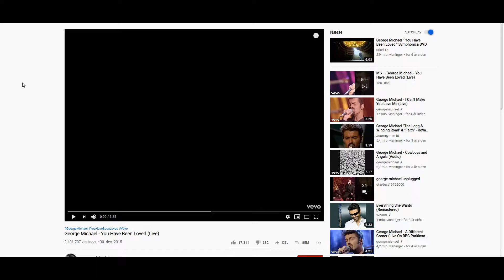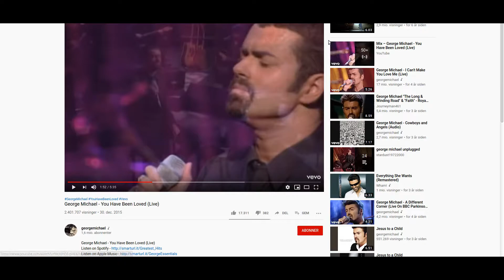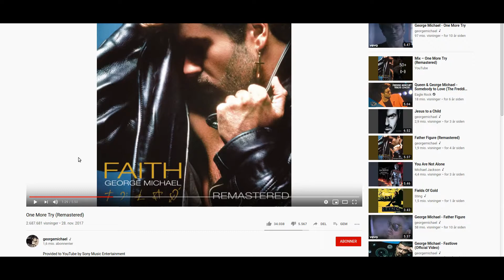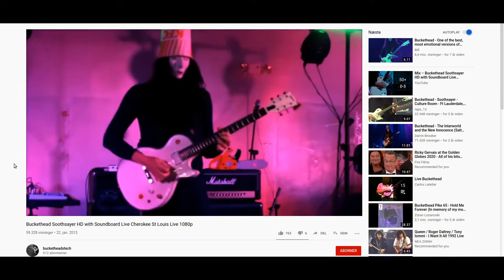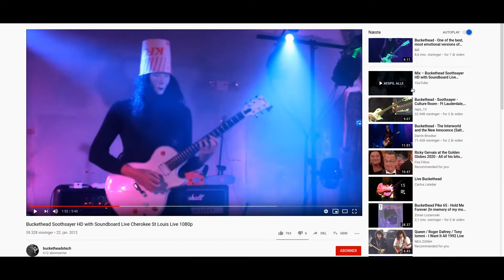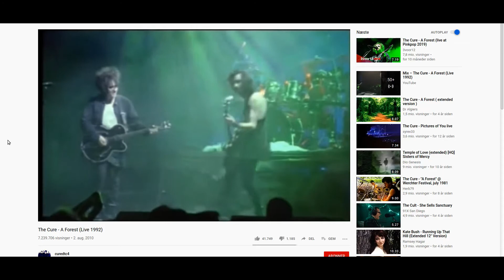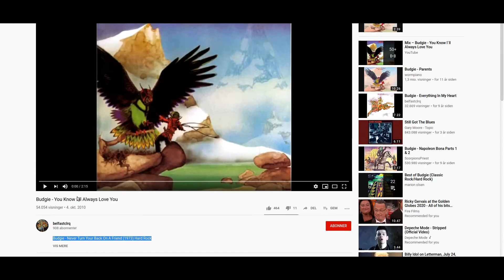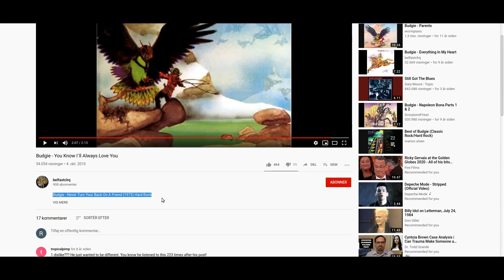Real music vault #2 mixed artists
Real hifi help:We are in this video going to be exploring some very seldom high quailty songs from artists such as:
George Michael

Lene Marlin
Budgie
The Cure
Buckethead.

If you need help with your Hi-Fi system or general advice, then send me a mail to: (my name is Larry)

For free help, then look at my videos and comments. Then there are several 1000’s of hours put into these videos for the entire community. (circa 450 videos)